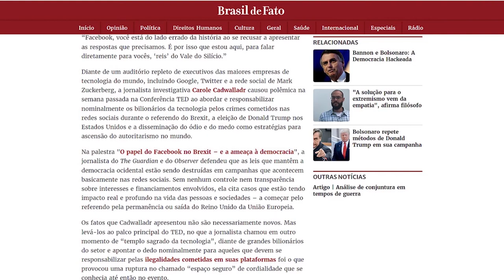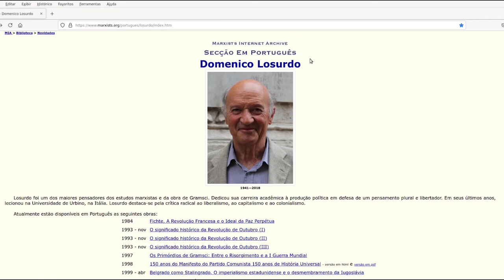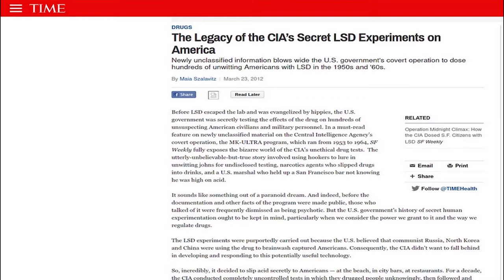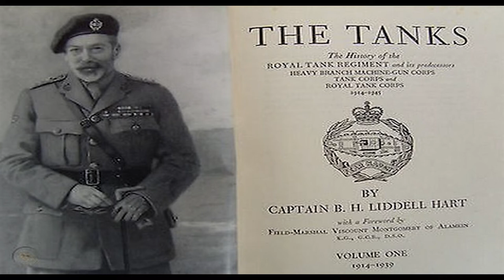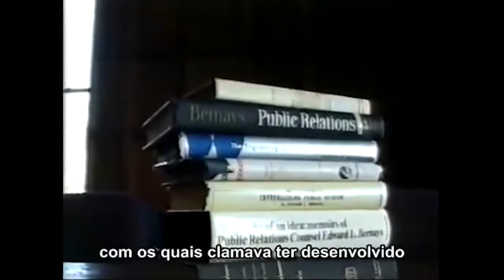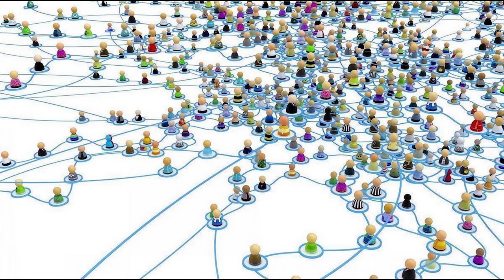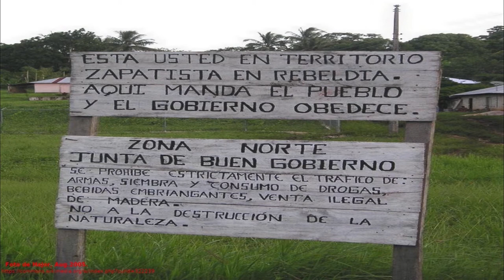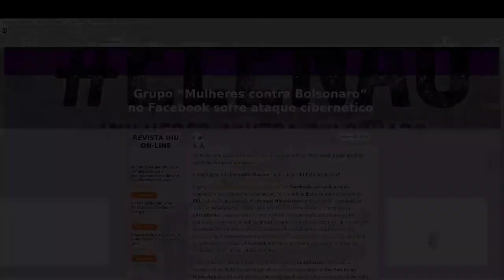Arquitetura do Caos II - Guerras de Informação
Guerras de informação -  A arquitetura do caos 2 (Série última de "A Arquitetura do Caos")

Todos os episódios contidos nas séries I e II de Arquitetura do Caos podem ser vistos separadamente. Os episódios estão disponíveis no Portal Fio do Tempo.

Descrição deste vídeo/doc:

Coletânea dos 4 vídeos que compõem a série II de a Arquitetura do Caos (Lucio Massafferri).

* Video 1: Das guerras de informação às operações psicológicas.

* Video 2: Comunicação de massa e operações psicológicas na geopolítica da internet - (Domenico Losurdo).

* Vídeo 3: Fabricação de consenso e aproximação indireta - marketing político e geopolítica (Edward Bernays).

* Vídeo 4: Sobre os enxames humanos digitais (dos atos políticos/geopolíticos na internet).

- Agradecimento especial aos "Jornalistas Livres" pelo compartilhamento do video com trechos de "um discurso proferido pelo Subcomandante Galeano, atual porta-voz do Exército Zapatista de Libertação Nacional (EZLN)"

Material Bibliográfico Sugerido (para esse video aqui, especificamente):

1- The Zapatista “Social Netwar” in Mexico – 1998

(David Ronfeldt, John Arquilla, Graham Fuller, Melissa Fuller)

2- Swarming and The  Future of Conflict – 2000

(John Arquilla e David Ronfeldt)

3- A Política da Internet I e II (em A Galáxia da Internet)

Manuel Castells

Link para download (1a edição em espanhol) – La Galaxia Internet – 2001

4- The Social Media and Information Conflict – 2013

(Brett van Niekerk e Manoj Maharaj)

- O Caos entre a virtualidade e o apagamento das relações presenciais (Lucio Massafferri)

- Democracia hackeada - a manipulação e o direcionamento de alvos na grande rede